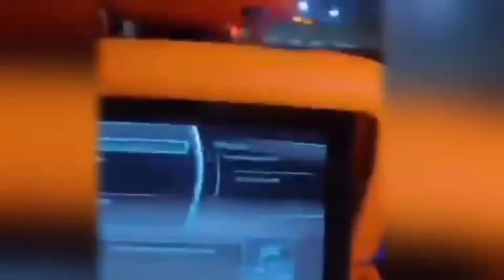KIMENUKA! Zuchu Wivu Umemshika Baada Ya Watoto Wa Zari Kuja Kwa Diamond, Amefunguka Haya